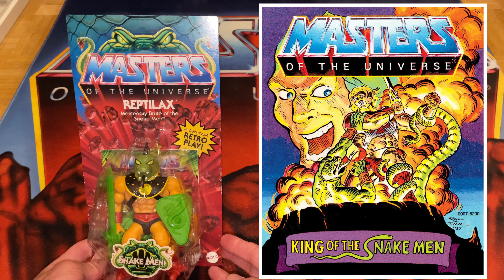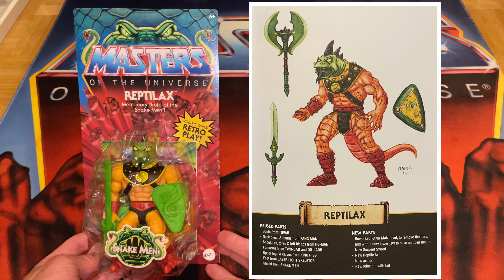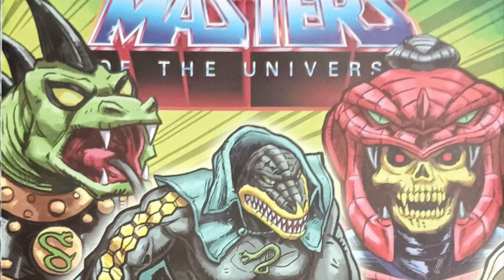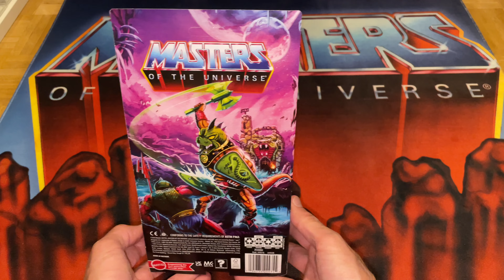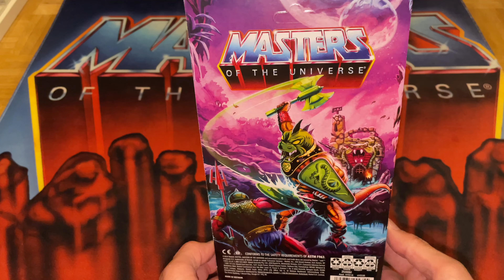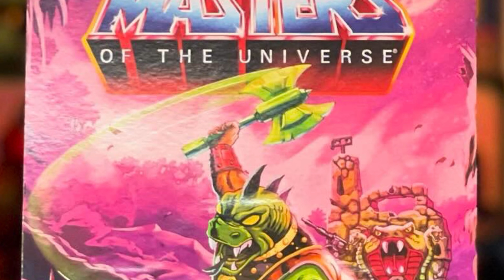First Look Reptilax (MotU Origins) | PlanetEternia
Michael hat mit Reptilax wieder Nachschub bei den Masters of the Universe Origins bekommen. Im Video erfahrt ihr, wie der Schlangenmenschen-Söldner bei ihm abschneidet. Viel Spaß!

Wir verwenden lizensierte Musik von Pond5.

Dark Horse Minicomic Collection
Kings of the Snake Men
Mattel

Kennst du schon unsere Formate?